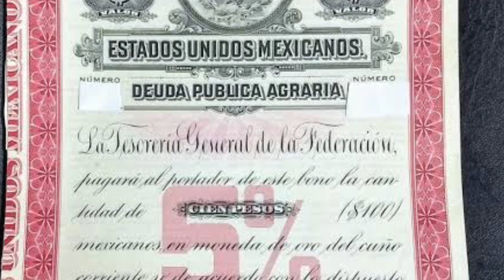¿PORFIRIO DÍAZ ASEGURÓ A LOS MEXICANOS? EL TESORO OCULTO DE MÉXICO Y LOS PAPAGOS.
Hola muy buenas a todos y bienvenidos a el Enigma.

El día de hoy traemos nuestra investigación y punto de vista acerca de un tema que comenzó a hacerse viral hace unos meses, se trata de un supuesto oro que Porfirio Díaz sumó a la reserva federal de Estados Unidos o al banco de Londres.

En este video intentaremos verificar algunas de las teorias que se han divulgado al respecto.